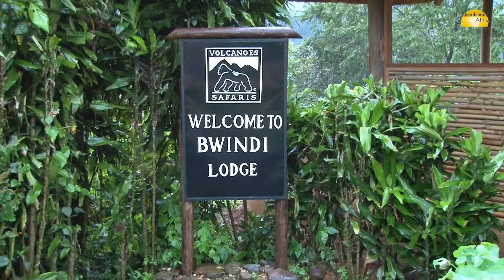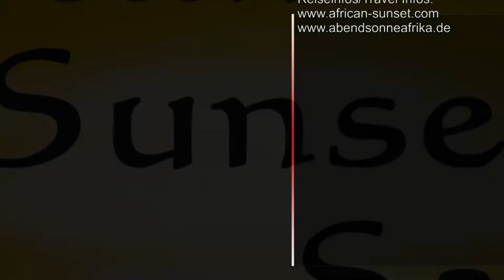Bwindi Safari Lodge, Bwindi Nationalpark, Uganda © Abendsonne Afrika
- Die Bwindi Safari Lodge in Uganda liegt oberhalb des berühmten Bwindi Nationalparks, der Heimat der Berggorillas, Schimpansen und zahlreichen Vogelarten. Besuchen Sie die Bwindi Safari Lodge und begeben Sie sich auf ein spannendes Gorillatracking im Bwindi Nationalpark in Uganda mit Abendsonne Afrika - Ihre Safarispezialisten

Diese Videos könnten Sie auch interessieren:
Finden Sie Ihre Traumreise mit unserem Reise-Finder
Werden Sie Teil unserer Community